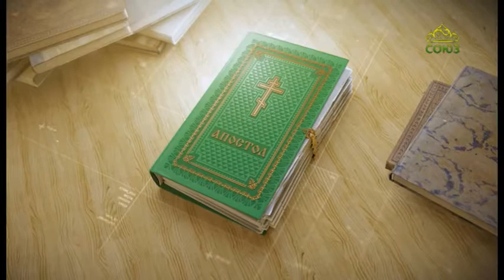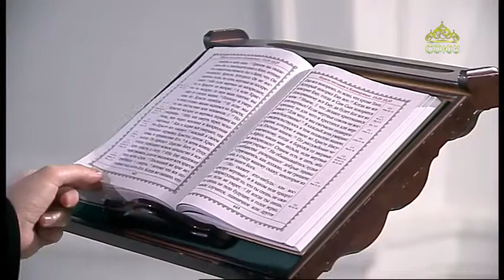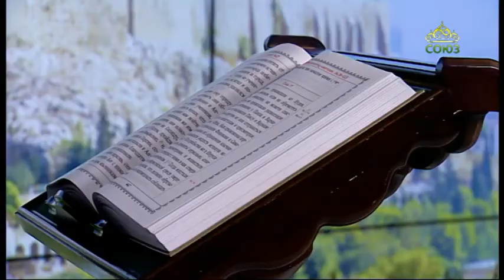Читаем Апостол 2 октября 2020. Послание к Ефесянам святого апостола Павла. Глава 4, ст.17-25.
Посему, отвергнув ложь, говорите истину каждый ближнему своему, потому что мы члены друг другу.

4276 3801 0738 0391 (карта сбербанка)